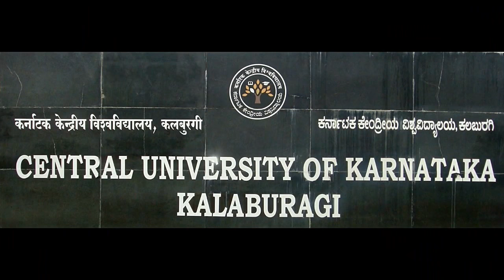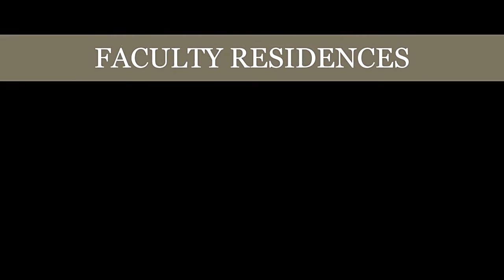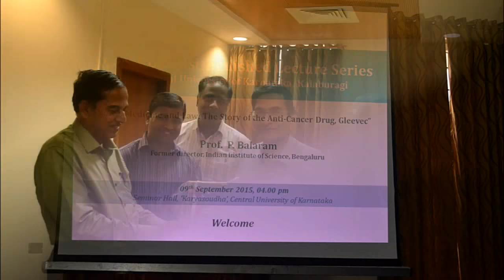Overview of Central University of Karnataka, Kalaburagi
Overview of Central University of Karnataka , Gulgurga,